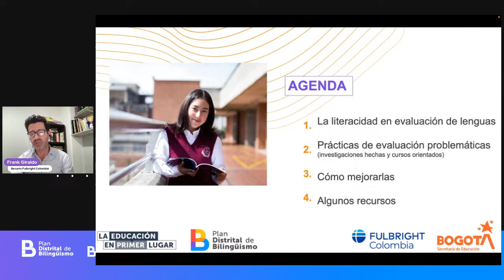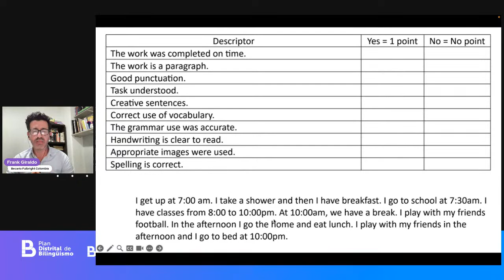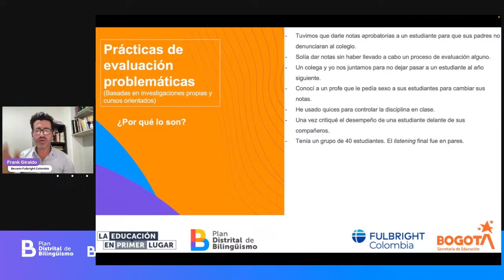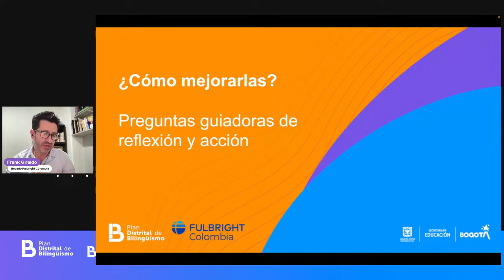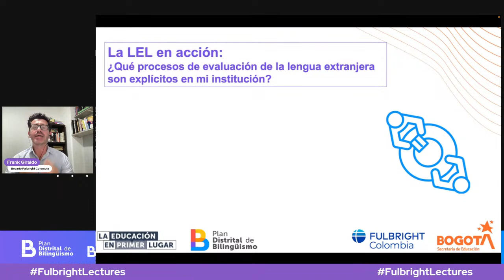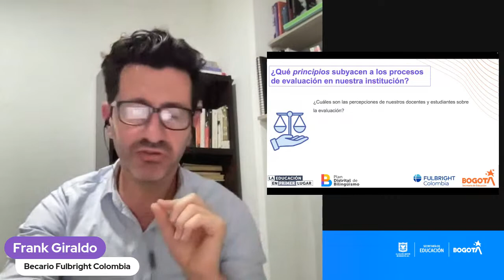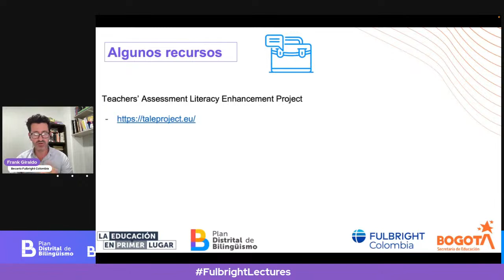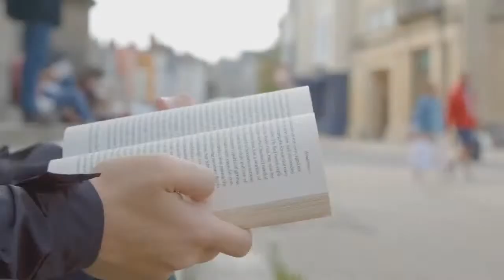Fulbright Lecture "La Literacidad en Evaluación de Lenguas"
¡Únete a nuestra última sesión de esta temporada de FulbrightLectures en alianza con @Fulbright.Colombia!
Hoy el Fulbrighter Frank Giraldo, nos brindará herramientas prácticas de evaluación para el seguimiento, recolección, análisis y sistematización de datos, a partir de las experiencias de docentes de bilingüismo.